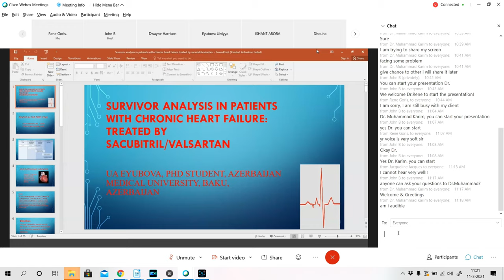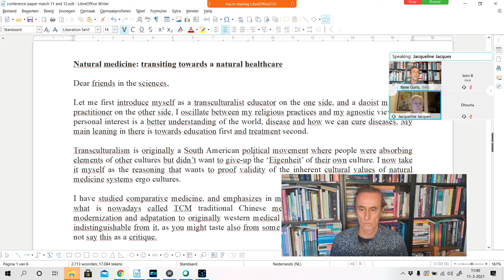Daoland: Transit to Chinese Medicine Healthcare (Conference Lecture)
At thursday 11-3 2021 I gave a lecture at the international traditional medicine and acupuncture conference, Organized online from India.
Due to Covid i gave the lecture from my office at my house.
The lecture was given while outside the house a storm was blowing and during the conference there were all kinds of glitches due to the relative inexperience of particpants with webex meeting program.

1) providing free and payed healthcare programs
2) providing ideas for social development and education for healthcare professionals
3) buidling communities that take a naturalist approach towards healthcare.

The motivation for this video is in the development of the daoland study education program shaping the daoland healthcare ideas. It was high time somebody formulates the  program for future professionals and to combat the weakness in  the knowledge and skillbase most courses in alternative healthcare offer. If daoland wants to develop a community based healthcare system alowing for humane education, creative development, and a basis in exisiting legal structures, it is required to define its standards. The daoland cooperation with education and health developing communities in the future depends on clarity of concepts. the sign up is that of a daolander on a variety of levels. the exchange for the higher levels is that we not only learn but also coopoerate. The channel has to help you grow your community as an instructor of bachelor healthcare worker or a Master Therapist, so that we can have intensive bursts of learning and immedeate apprenticeships connected with it to develop over 2000 hours of WHO required experience before you get to business.